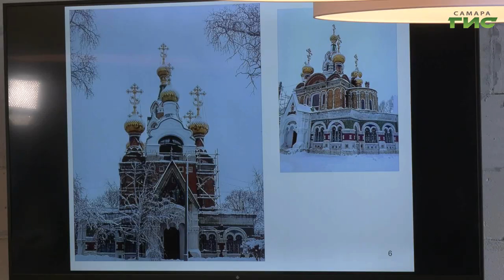Как шла реставрация Храма Преподобного Сергия Радонежского и реновация Самарской исторической мечети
Вниманию участников кейс-сессии были представлены 2 масштабных проекта: реставрация Храма Преподобного Сергия Радонежского в городе Чапаевск и реновация исторической мечети, расположенной на улице Алексея Толстого в Самаре.